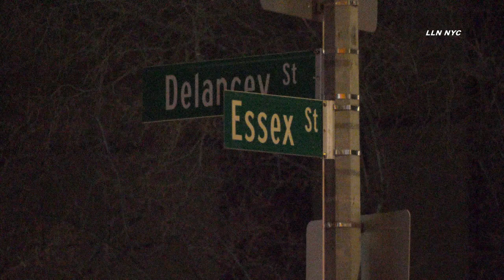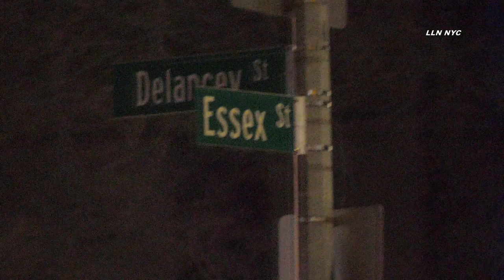FDNY Pinjob | MANHATTAN, NY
LOWER EAST SIDE, Manhattan - Two car crash with serious injuries, one of the victims were trapped. Happened 2 am Wednesday at Delancey & Essex
3.29.23